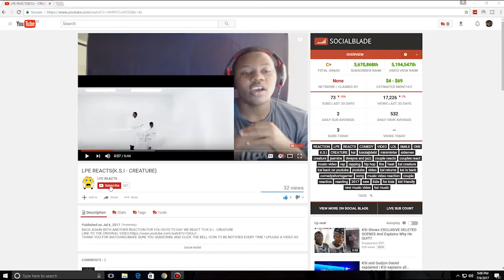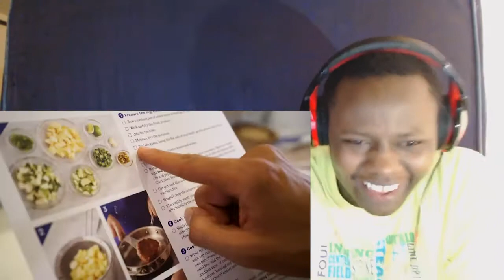Cooking the Perfect Meal | Anwar Jibawi!! REACTION!!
BACK AGAIN WITH ANOTHER REACTION FOR YOU GUYS TO DAY WE REACT TO:Cooking the Perfect Meal | Anwar Jibawi
THANK YOU FOR WATCHING,MAKE SURE YOU SUBSCRIBE AND CLICK THE BELL ICON TO BE NOTIFIED EVERY TIME I UPLOAD A VIDEO AS VIDEOS ARE UPLOADED A COUPLE OF TIMES DAILY THANKS FOR YOUR TIME.
ALSO CHECK ME OUT ON THESE OTHER CHANNELS

All 3rd party videos used within my videos are for commentary and reacting purposes only. All 3rd party videos used within our videos will have the link to the original video we watched the video at in the description. Thank you.

infringing.